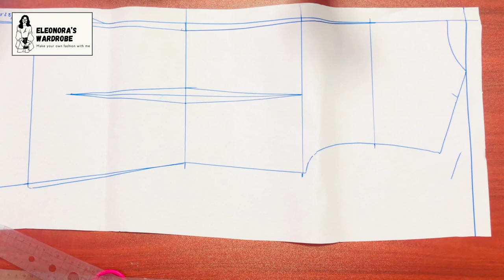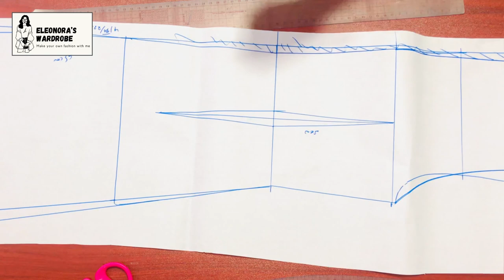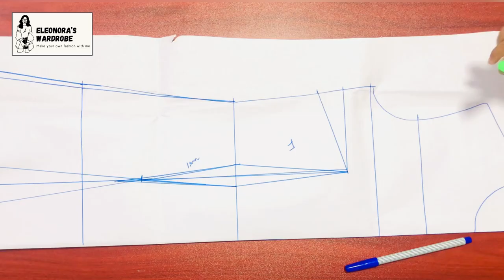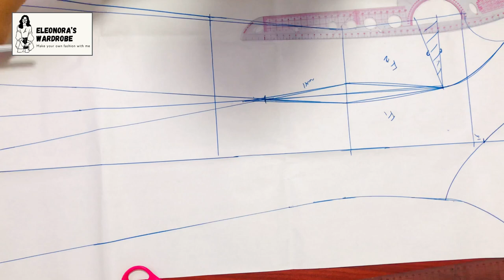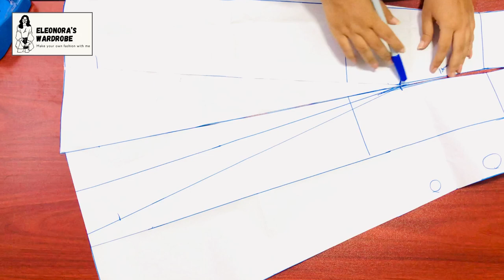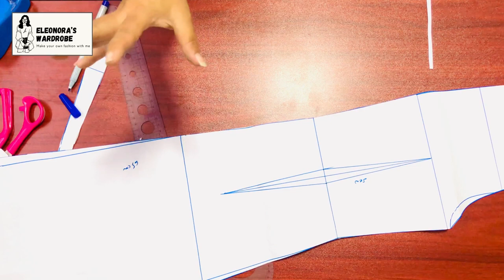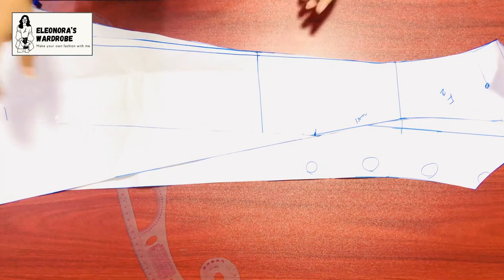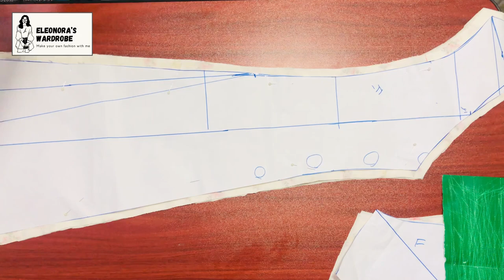Cotton Dress for any Season